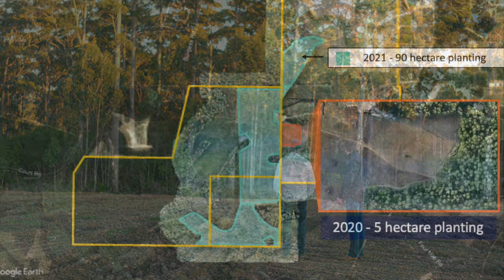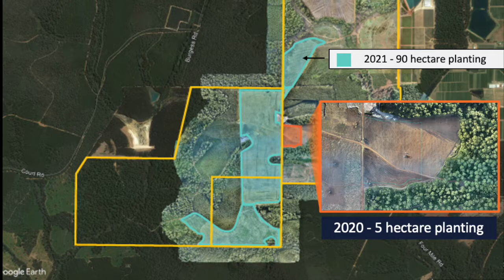WA Country Hour June 2020: Alterra eyes avocado export opportunity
Alterra Limited (1AG) Managing Director Oliver Barnes was interviewed on ABC Radio's WA Country Hour about the company's 300-hectare avocado development, the Carpenters Project.

In the 10 weeks since gaining access to the property, Alterra has advanced the asset and cost optimisation study, completed site investigations, mobilised contractors and started preparation for the Phase 1 planting schedule as outlined in the Carpenters Project Update presentation.

Listen to find out about Western Australia's untapped export opportunity with avocados.